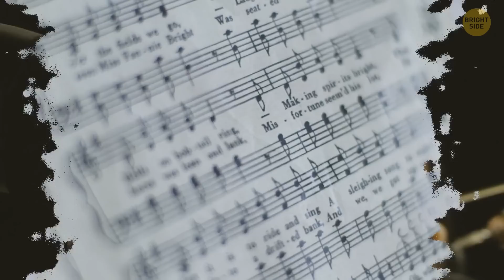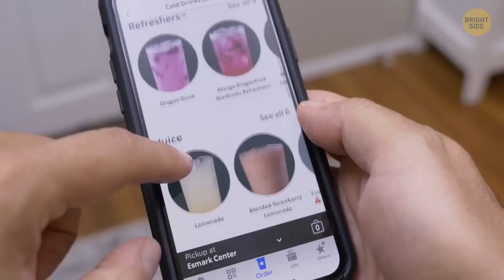Why You Shouldn't Drink Coffee from a Red Mug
If you’re planning to hit some longevity records, coffee may come in handy. There’s been research conducted by Harvard Health Publishing stating that those who drink 3-4 cups of coffee per day are more likely to have a longer life span. Now here’s a question for you - what color is your coffee mug? Thing is, it matters a lot what you drink from, and one particular color is actually dangerous for you.